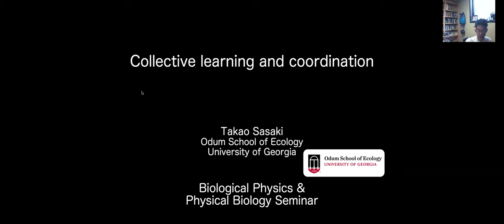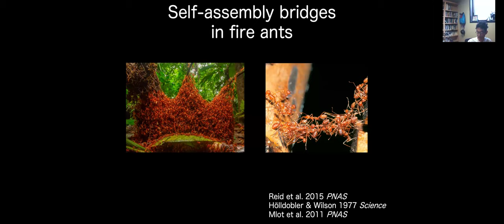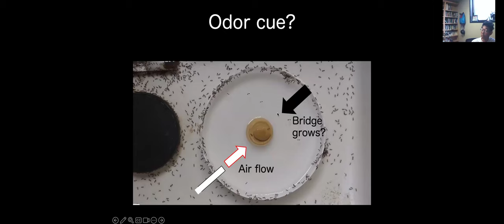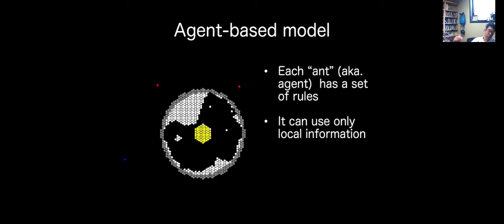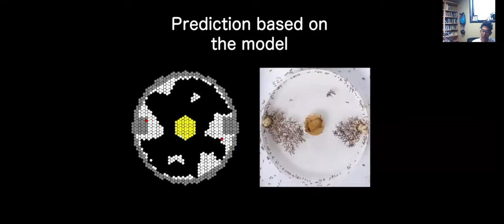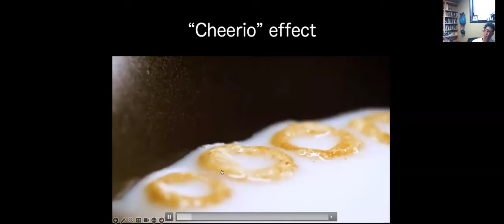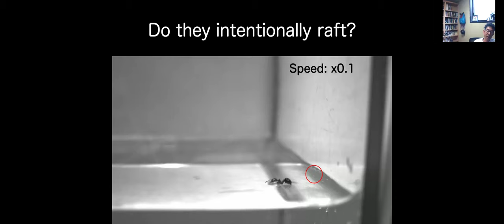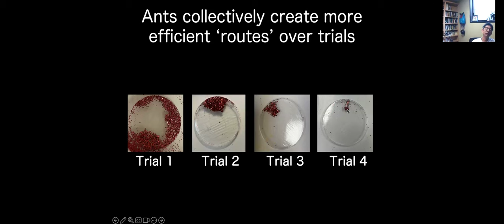Taka Sasaki: Collective Learning and Coordination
Part of the Biological Physics/Physical Biology seminar series on February 9, 2024.